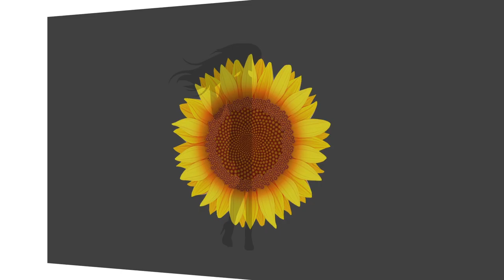Aprenda a fazer o doce que o Nicolas escolheu: Torta Banoffee com Lorena Abreu | Giselle de Prattes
Gente, que delícia o vídeo de hoje! A Lorena Abreu ensina como fazer a torta banoffee, um doce que o Nicolas escolheu a dedo pra esse vídeo!

Beijos